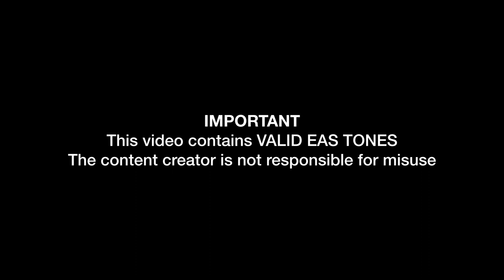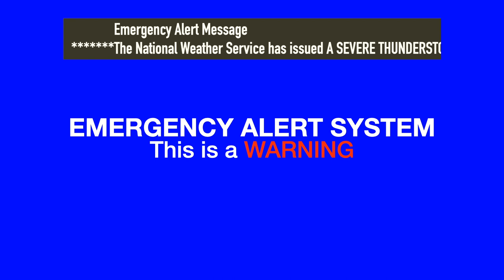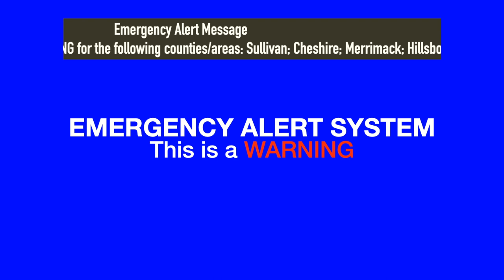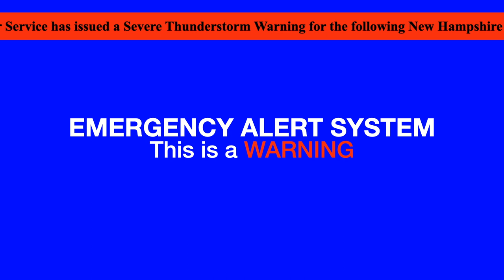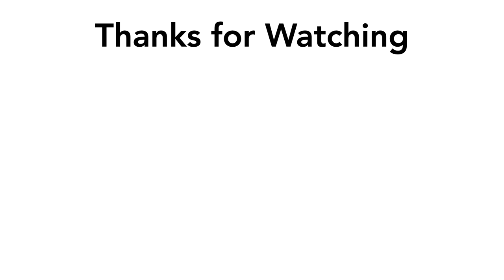EAS Reenactment Mock: Deep Voice SVR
EAS Mock Requests are not accepted. Requests made in the comment section will be ignored. However, ideas are accepted.

Back in December of 2019, I made a video about raising the pitch on Deep Voice. So the copyrighted segments of the video were trimmed out. As a result, Parts of the alert were cut off. This mock shows the whole alert.

The National Weather Service has issued a SEVERE THUNDERSTORM WARNING for the following counties/areas: Sullivan; Cheshire; Merrimack; Hillsborough, NH;  at 5:05 PM on SEP 5, 2017 Effective until 5:50 PM. Message from WGIR FM.

The National Weather Service has issued a Severe Thunderstorm Warning for Sullivan, NH, Cheshire, NH, Merrimack, NH and Hillsborough, NH beginning at 5:05 pm and ending at 5:50 pm (KGYX/NWS)

National Weather Service Gray ME
505 PM EDT TUE SEP 5 2017

The National Weather Service in Gray Maine has issued a

  South central Sullivan County in central New Hampshire...
  Northeastern Cheshire County in southern New Hampshire...
  Northwestern Hillsborough County in southern New Hampshire...
  Southwestern Merrimack County in central New Hampshire...

* At 505 PM EDT, a severe thunderstorm was located near Nelson, or 10
  miles northeast of Keene, moving northeast at 35 mph.

  SOURCE...Radar indicated.

  IMPACT...Minor hail damage to vehicles is possible. Expect wind
           damage to roofs, siding, and trees.

  Henniker, Hopkinton, Antrim, Hancock, Bradford, Harrisville,
  Nelson, Gilsum, Windsor, Sullivan, Hillsborough, Deering, Marlow,
  Roxbury, Warner, Surry, Alstead, Weare, Washington and Sulton.

PRECAUTIONARY/PREPAREDNESS ACTIONS...

building.

Torrential rainfall is occurring with this storm, and may lead to